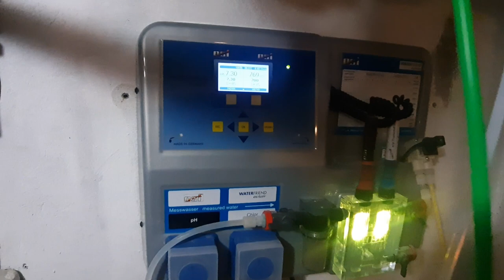Замена пленки в бетонном бассейне. Реальный срок эксплуатации пленочного бассейна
Доброго времени суток. С вами снова Дмитрий из компании КирПул-Бассейны.
Сегодня, в этом коротком ролике, хочу показать вам очередной ремонт пленочного бассейна ( замена пленки в бетонном бассейне).

Этот бассейн в отделке пленкой ПВХ эксплуатировали 18 лет! Наша задача состояла в том, что бы обновить отделочный материал в бассейне, так как ПВХ пленка потеряла цвет, немного выгорела от хим- реагентов. Еще нам надо было частично поменять оборудование, которое вышло из строя, по оборудованию была замена автоматической станции дозации. И замена кварцевого песка в фильтровальной установке на стеклозасыпку.

Сам пленочный бассейн не где не тек, просто был потерян внешний вид. МЫ СЧИТАЕМ ЧТО 18 ЛЕТ ЭКСПЛУАТАЦИИ ЭТО НОРМАЛЬНЫЙ СРОК.

Все бассейн готов, мы сдали его в эксплуатацию.

Заказали на этот бассейн нормальную солярную пленку, а пока что бы было меньше испарений накрыли бассейн обычной пленкой.